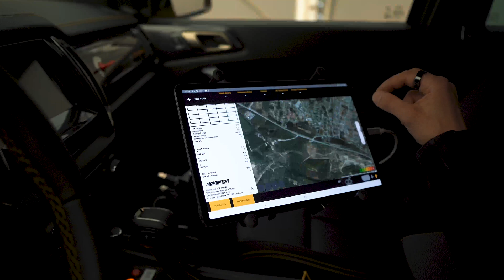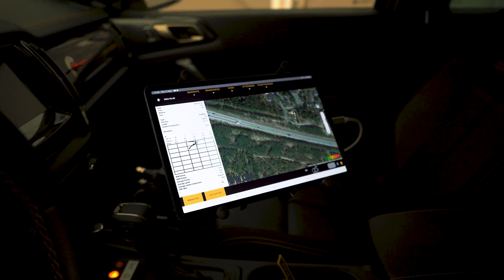Skiddometer BV11 Vehicle Integrated - walkaround with our CEO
Muovitie 16, 33470 Ylöjärvi, Finland
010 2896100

The Skiddometer BV11 Vehicle Integrated is our latest technology made to serve airports around the world.

Our newest models are equipped with a Touch Screen Computer system utilizing commercial tablet computers for controlling the friction tester and storing results. Results can be seen on a map and classified with colors based on friction level. Results can be uploaded to the cloud immediately from the vehicle. The software has been developed together with hundreds of users.